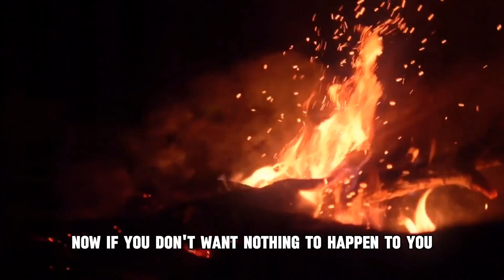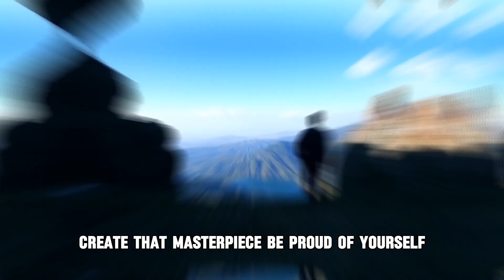WHY LIFE IS SO UNFAIR ? || Motivation compilation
WHY LIFE IS SO UNFAIR ? || Motivational speech in english

Keyword tags:
Motivational Video
motivational speech
Inspirational people
inspirational video
inspirational speech
motivational speech for success in life
motivational speaker motivational speech for students
best motivation
best motivational status
best motivation for study
how to be disciplined
success
success key92
success motivation
success status
morning motivation channel
morning motivation
sad life
happy life,
Why life is so unfair